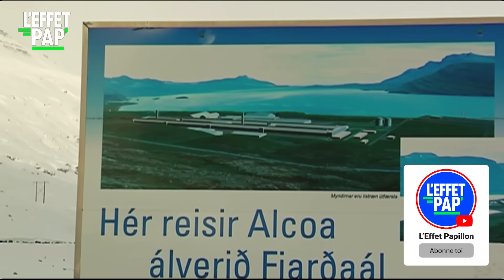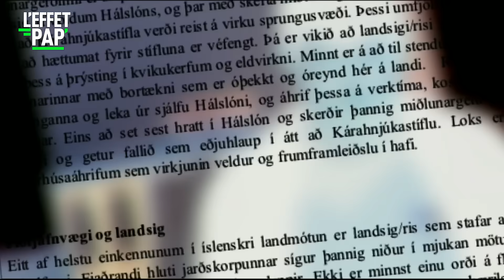Islande : la grande arnaque écologique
"TOUCHE PAS A MON FJORD" / L’Islande est une énorme prise de courant électrique et les Américains l’ont tellement bien compris qu’ils s’y sont branchés pour y pomper un maximum d’énergie… Mais attention, dans chaque islandais, il y a un volcan qui sommeille…

Un reportage de Antoine Imbert